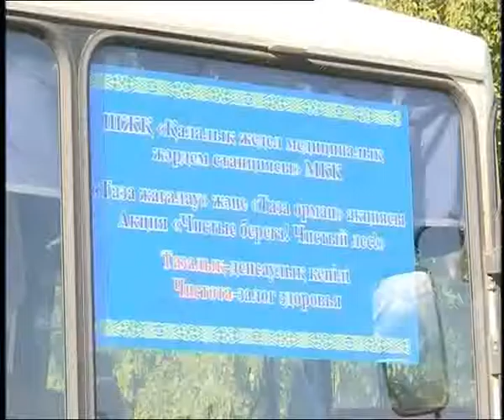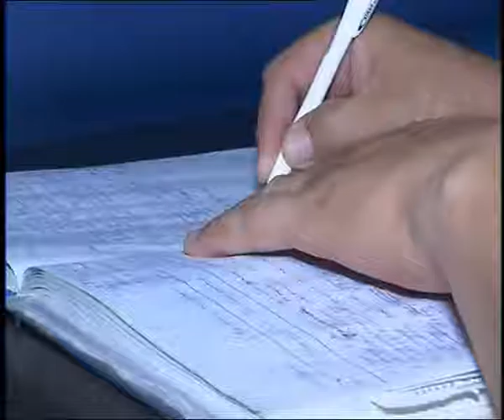Күндізгі жаңалықтар (22.08.2016 күнгі шығарылым)